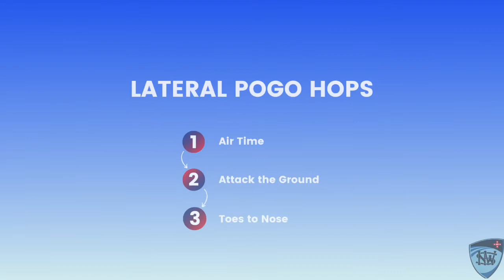Lateral Pogo Hops